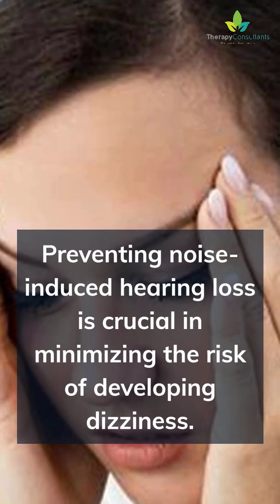The Influence of Noise-Induced Hearing Loss on Dizziness: Protecting Your Hearing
Dizziness is a common symptom that many individuals experience, and it can be from various causes.

However, one often overlooked factor contributing to dizziness is noise-induced hearing loss.

Noise-induced hearing loss occurs when prolonged exposure to loud sounds damages the delicate structures within the inner ear.